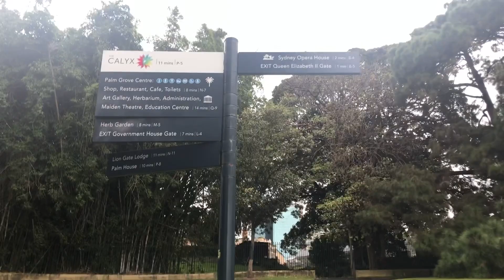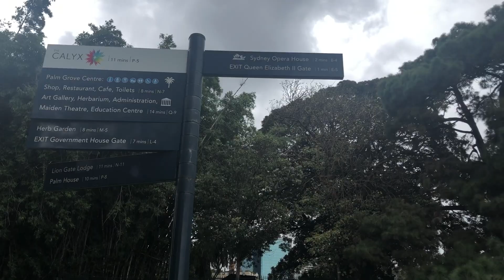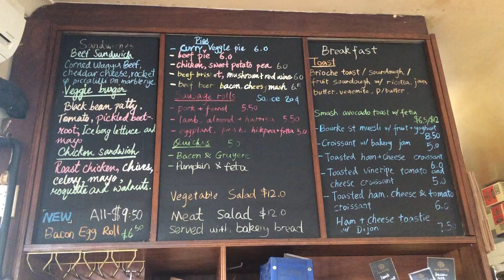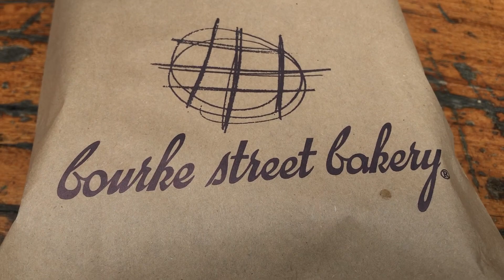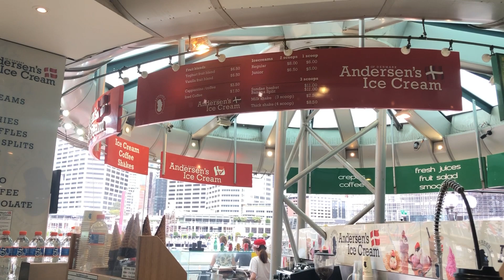SYDNEY TRAVEL VLOG - PART 2 | Mille Mirah Seiersen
In this video, we explore Sydney, Australia. We check out the Royal Botanic Garden, the shopping options and then we do the Coogee to Bondi Coastal Walk.

I'm currently on a 4 month trip, going to Australia, United States and hopefully Canada.

Where we stayed: Sydney Railway Square YHA

MUSIC